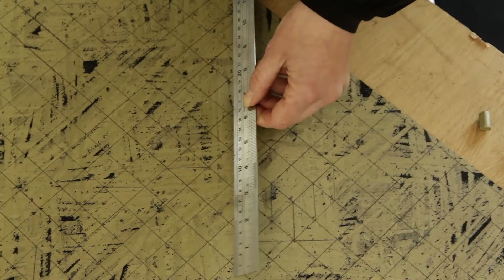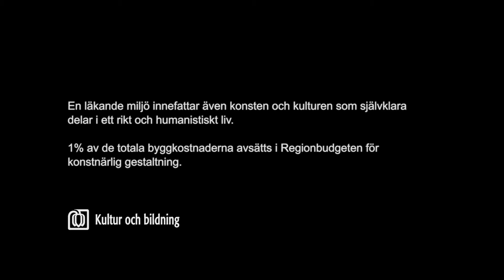Möt konstnären Catrin Andersson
Catrin Andersson har skapat skulpturen "Flow" vid frisklufttornet i ingång 100/101 på Akademiska sjukhuset. I filmen får vi höra henne berätta om verket och vilka tankar som ligger bakom det.